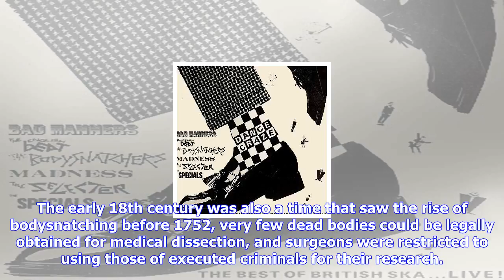Breaking News | Beating london's bodysnatchers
Beating london's bodysnatchers
Beating london's bodysnatchers

Does this curious 18thcentury coffin, filled with sand and covered with heavy stones, represent an a...